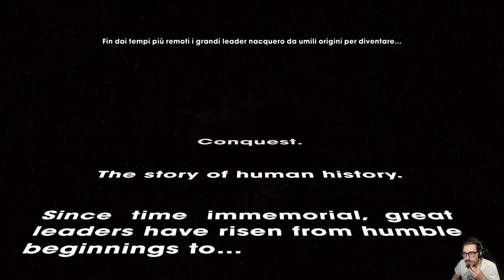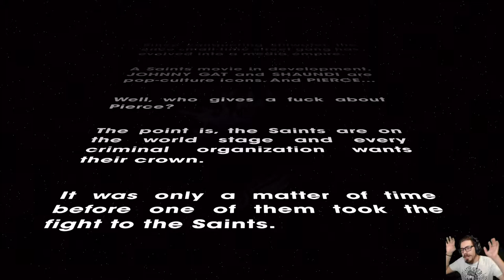Saints Row: The Third Remastered -1- Una Rapina Finita Male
HI HI People of Youtube! Benvenuti su Saints Row 3 Remastered.